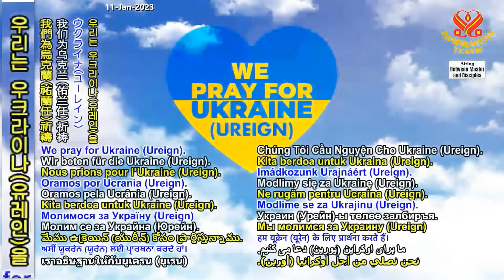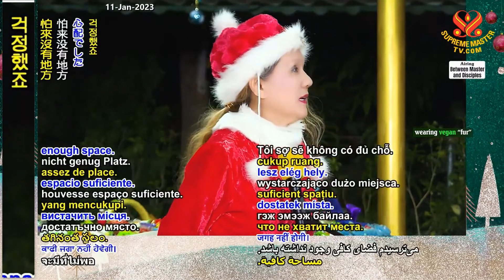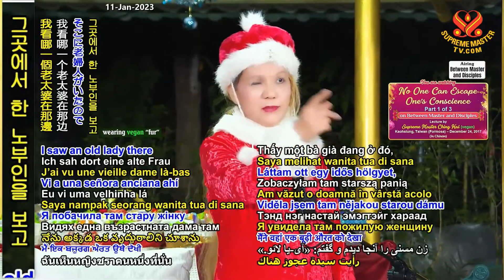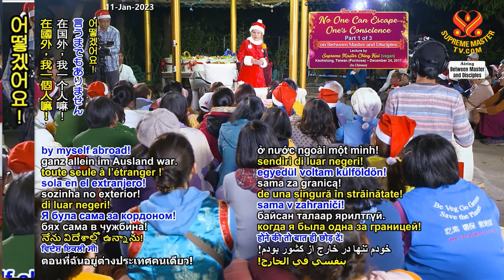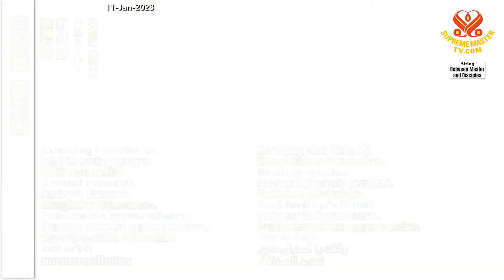(P. 1/3) No One Can Escape One’s Conscience, Dec 24&25, 2017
Supreme Master Ching Hai lecture in Taiwan (Formosa), Dec 24 & 25, 2017.